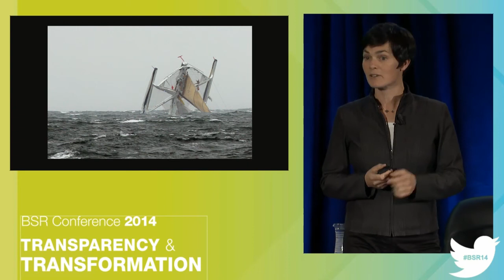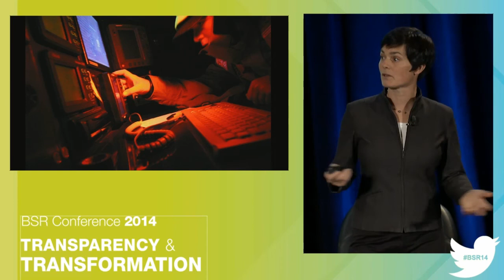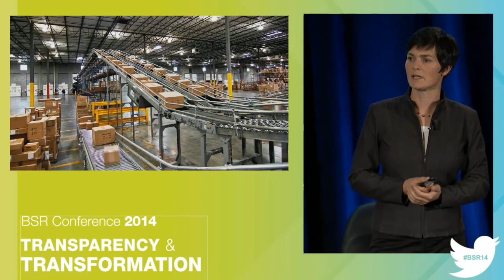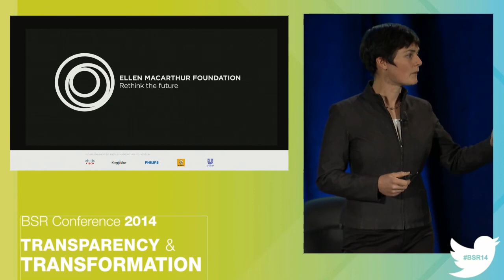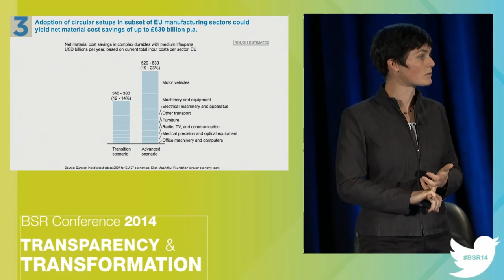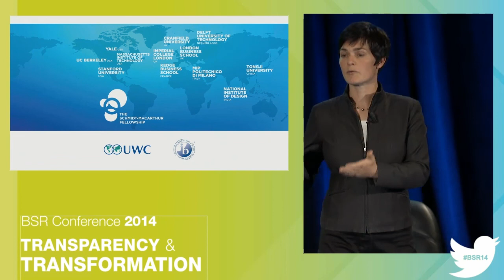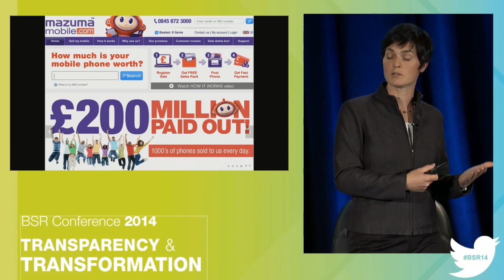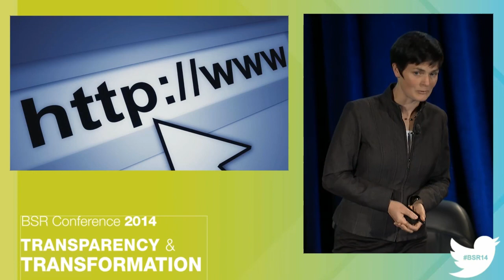BSR Conference 2014: Dame Ellen MacArthur, Founder Ellen MacArthur Foundation